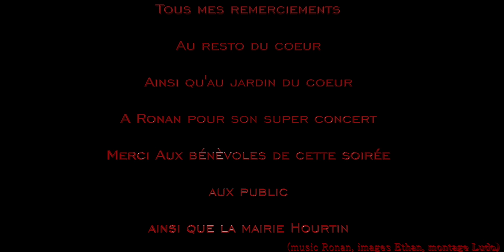La soirée du Coeur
SOUVENIR DE LA SOIRÉE DU 12 DECEMBRE 2015
ÇA CE PASSE COMME CA AU CINÉ ART SPECTACLE HOURTIN.
PROCHAINEMENT LA PROGRAMMATION 2016.
copyrightOpenYourEyes2016